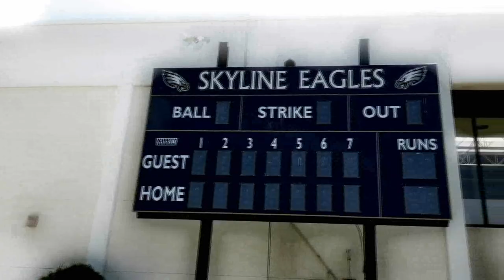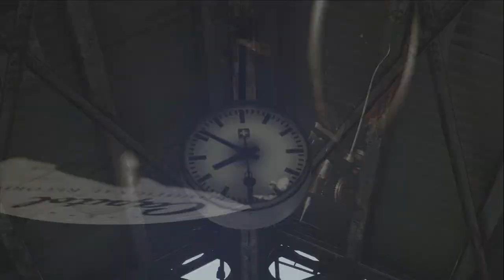Richard Poole - Been A Long Time "Skyline Mix"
Been A Long Time
Skyline Mix
Written by: Michael James Mayor
Produced by: Michael Mayor | Ken Kruckenberg
Carol Jones